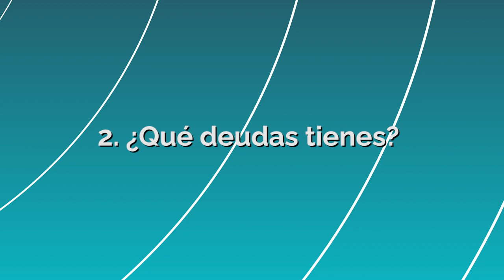ESTO evalúan los Prestamistas Hipotecarios para COMPRAR casa en USA | Juan Cano Real Estate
¿Estás intentando conseguir un préstamo hipotecario? Aquí te explico lo que analiza un prestamista ↓

1️⃣ Lo primero que debes saber es que tu puntaje de crédito es crucial. Y quizá te preguntarás cuál es el puntaje mínimo requerido para comprar una casa. En la mayoría de los programas, oscila entre 580 y 640 de FICO score. La clave para mantenerse dentro de este rango es simple: utiliza una tarjeta de crédito, paga puntualmente y mantén tus deudas bajo control. Yo confío en Credit Karma para mantener mi crédito en óptimas condiciones, ya que proporciona información detallada sobre cómo cuidarlo, incluyendo mantener tu porcentaje de deuda por debajo del 30%, pagar siempre a tiempo y tener la menor cantidad de líneas de crédito posible.  Recuerda, lo que más peso tiene en tu puntaje crediticio es tu historial de pagos y tu porcentaje de deuda. Mantén esas dos áreas bajo control y estarás en buen camino.

2️⃣ El segundo factor que los prestamistas tienen en cuenta son las deudas que tienes en el momento de solicitar el préstamo hipotecario. Cualquier deuda que tengas afectará tu capacidad financiera, ya que se sumará a la deuda del préstamo hipotecario que estás buscando.

3️⃣ El tercer factor es tu historial laboral, existe un mito de que se debe estar 2 años en el mismo trabajo para poder comprar una propiedad, esto es mentira! Lo que necesitas son 2 años de impuestos. Imagina este escenario, puede ser que hayas cambiado de trabajo a uno mejor, el banco entenderá que fue para mejorar, pero ojo, es importante justificar tu cambio laboral, lo recomendable es que sea un trabajo congruente que esté en la misma línea de tu trabajo pasado, algo semejante o simplemente refleje estabilidad laboral.

4️⃣ Lo cuarto que toma en cuenta el prestamista es cuanto tienes ahorrado para la compra de esta propiedad. La compra de la propiedad consiste en:
El préstamo que te están otorgando.
1. Cantidad de dinero que vas a dar de cuota inicial
2. Usualmente los primeros compradores dan entre el 3 y 5% de cuota inicial.

5️⃣ Por último, el quinto punto que toma en cuenta, son los ingresos. Es importante escoger un buen contador para tu declaración de impuestos, fiarte de un contador que te explique lo que sucede con tu caso, cómo mejorar, qué te conviene y asesorarte con una buena planeación.

→ Recuerda la opción más económica no siempre es la mejor.

Si tienes alguna duda sobre este tema, déjala en los comentarios y con gusto la contestaré, o si quisieras agendar una consulta inicial gratuita y conversemos sobre tu situación específica.

Contacto👇🏼
Mi Instagram:   / realestatejuanc
Mi Tiktok:   / realestatejuanc